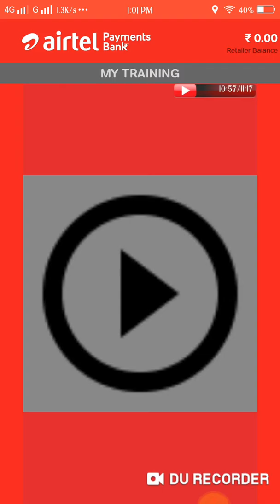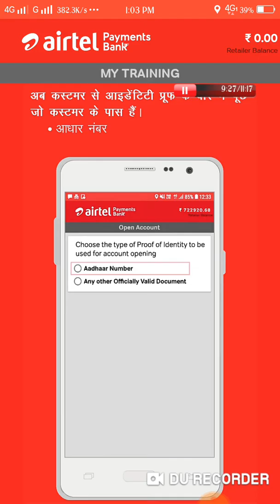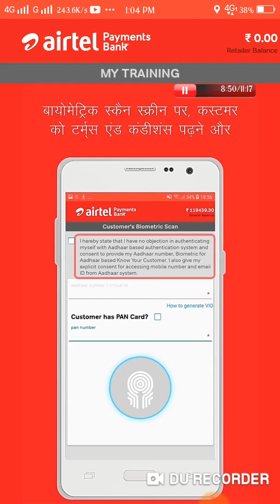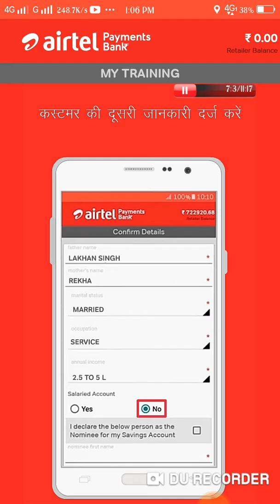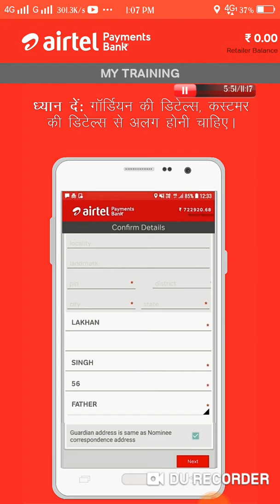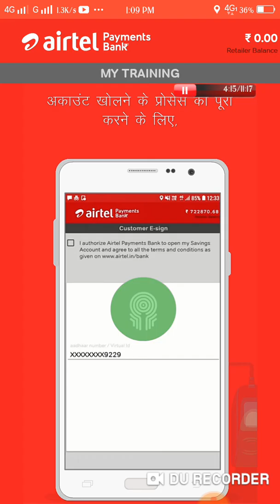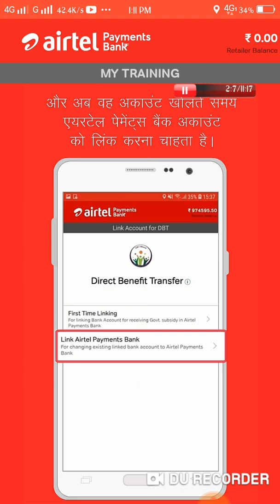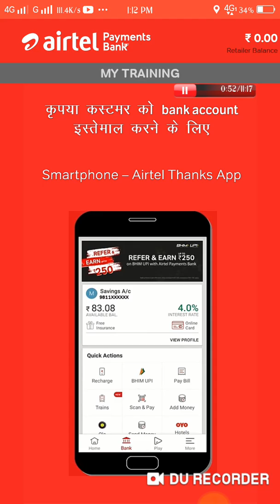Airtel payment bank ex